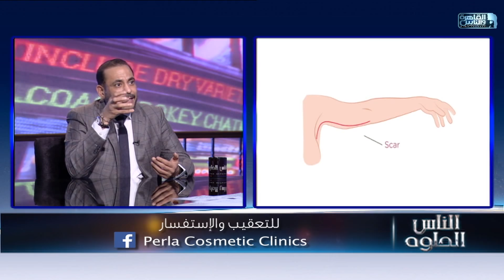الناس الحلوة | الحلقة الكاملة 12 ديسمبر 2020 مع دكتور أيمن رشوان